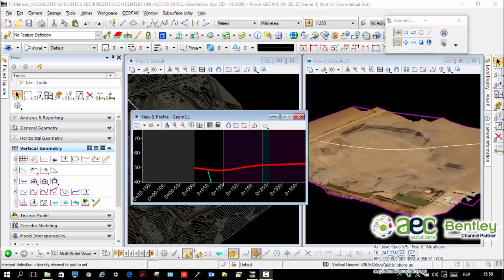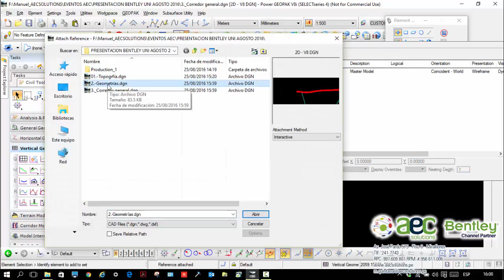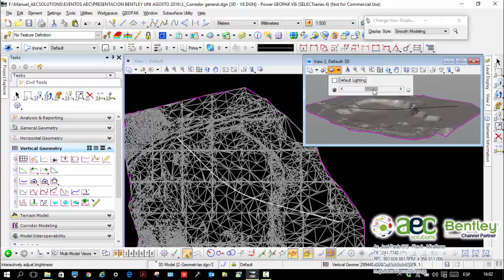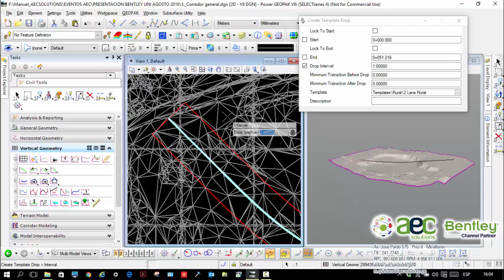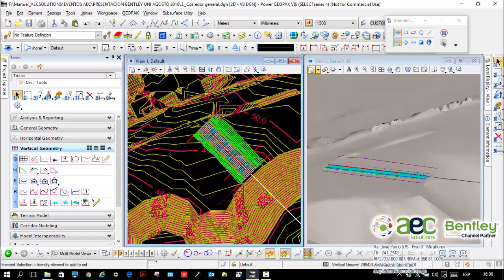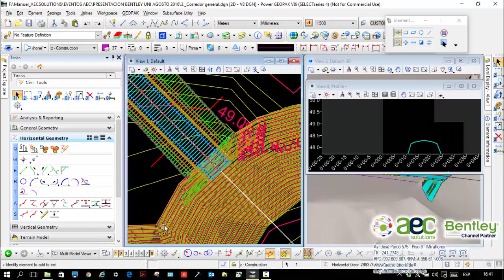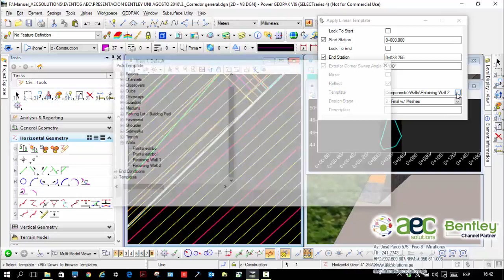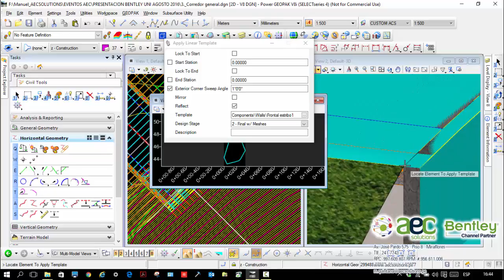Corredor_Primera Parte